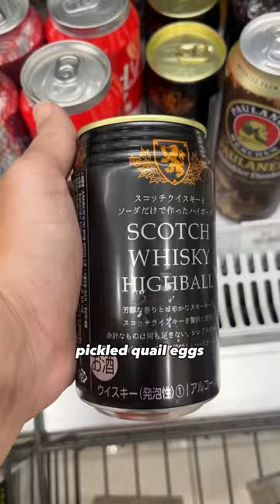The Country with the Weirdest Snacks in the World 🗺️ 🍿